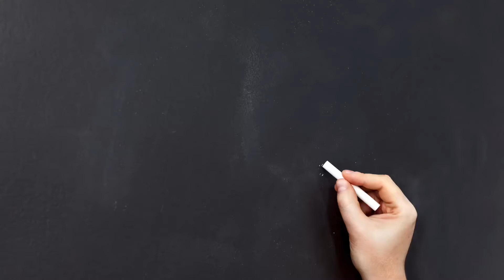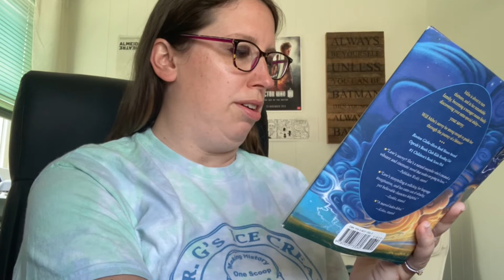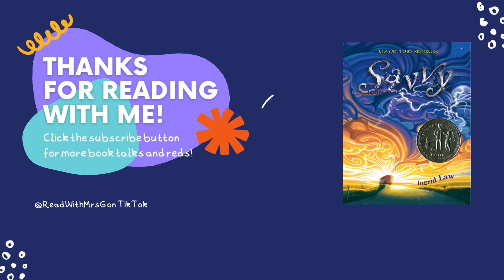Savvy Book Talk/Review (Savvy by Ingrid Law)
This book was recommended to me by our school librarian and was a breath of fresh air in between reading really intense sad stories. While this follows a serious story line, there are heartwarming moments, and silliness along the way. That is why I think it’s a fantastic and wholesome middle grade novel!